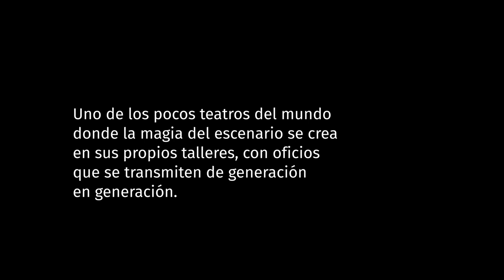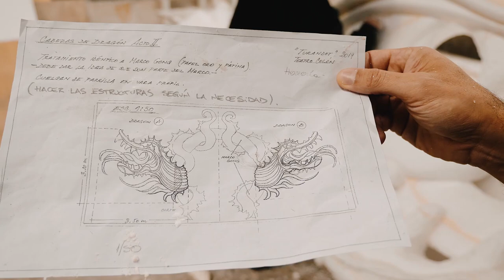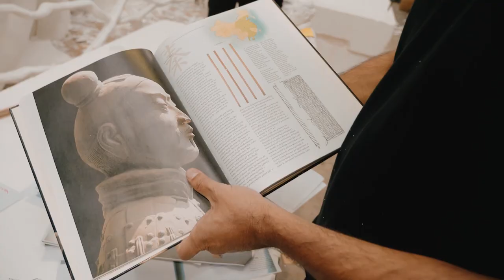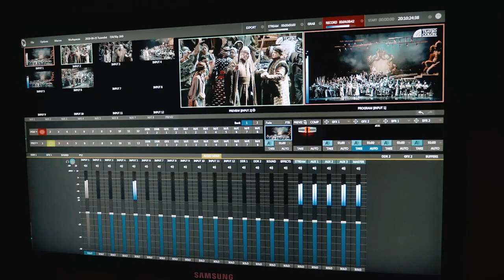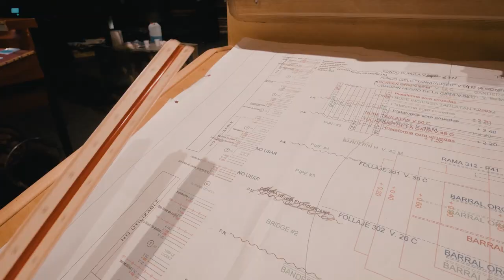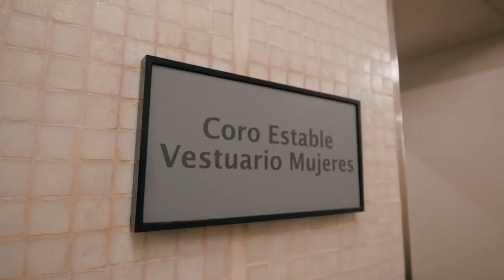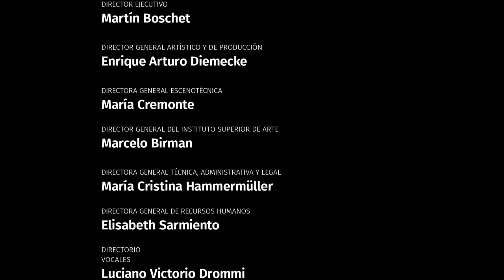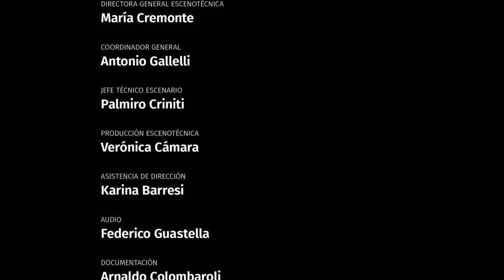Behind the scenes of TURANDOT – Teatro Colón, Buenos Aires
To echo World Opera Day, OperaVision presents a fascinating documentary that gets you to the heart of the backstage excitement of a major new production of Turandot from Teatro Colón in Buenos Aires in 2019. This new version of the much-loved opera by Giacomo Puccini was made entirely in the workshops of the famous Argentine opera house. The video follows step by step of the making of hundreds of costumes, shoes, wigs, hairpieces and headdresses for an extraordinary cast that includes a 100-strong chorus, a children's choir and extras, in addition to specific costumes for each member of the cast. Discover the details of how the monumental scenery was made, from sketches to the stage. Enjoy footage of the rehearsals of the resident orchestra and interviews with the conductor, director and singers, who reveal the secrets of a collective work of many months that went into a handful of extraordinary performances.